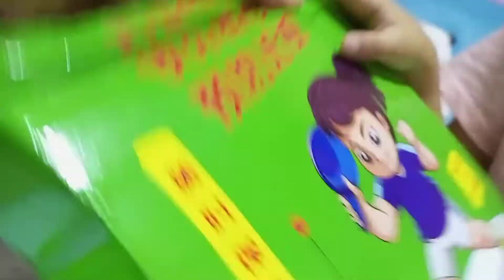#3 Unboxing ( birthday gift for princess)|KIDO'S VLOG